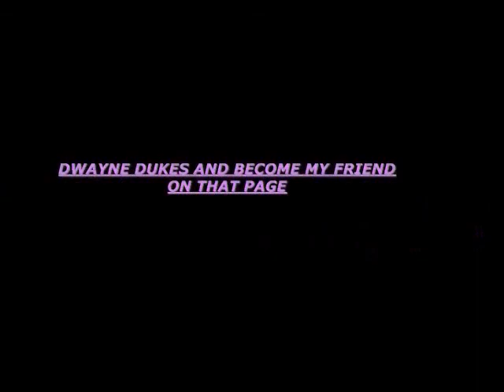8-20-11 KOTTON KANDY SINGING HAPPY BIRTHDAY LAS VEGAS STRIP (2).wmv